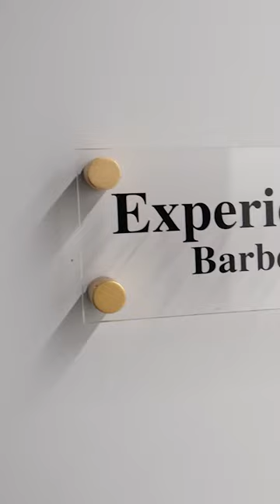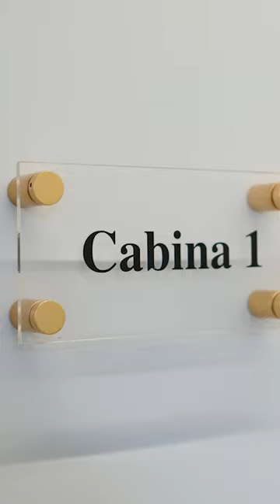Luca Falbo Barberia Estetica | Realizzazione Sen Martin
Il barbiere Luca Falbo, titolare di Luca Falbo Barberia Estetica racconta la sua esperienza di arredo con Sen Martin
⭐ RICHIEDI ADESSO UN PREVENTIVO PERSONALIZZATO 👇🏻

⭐ Fai un TOUR all'interno del Blog di Sen Martin 👇🏻